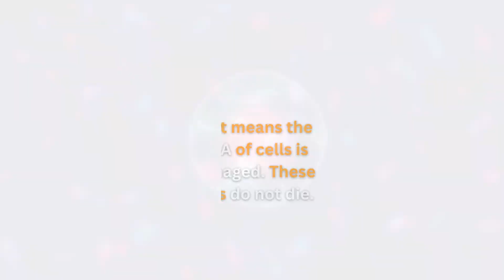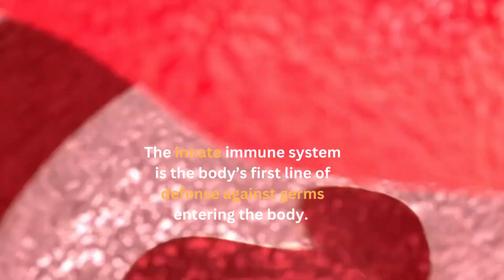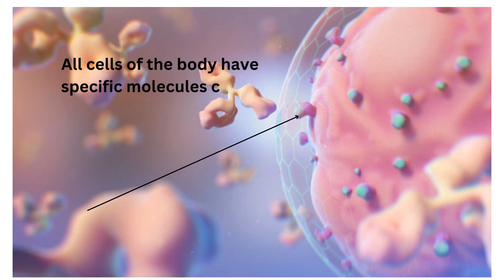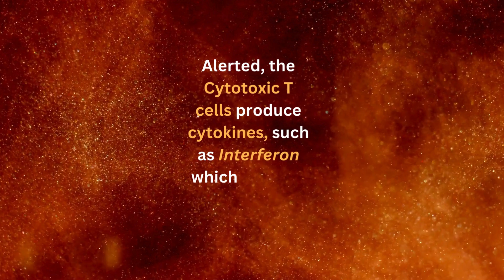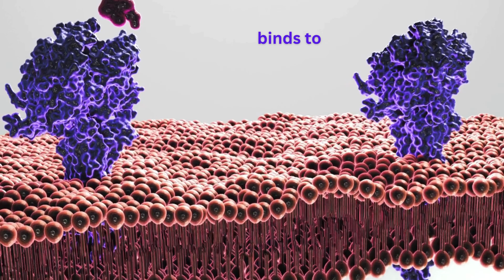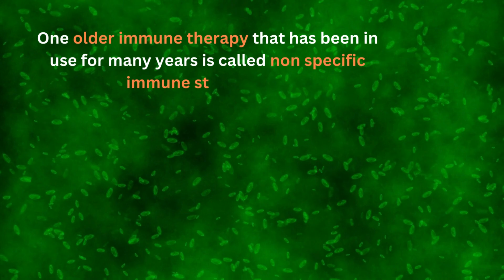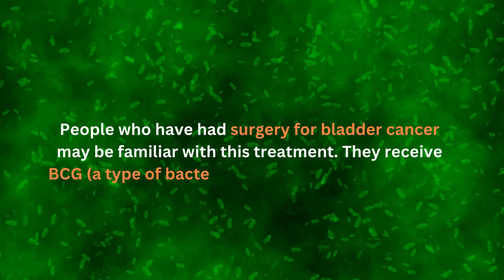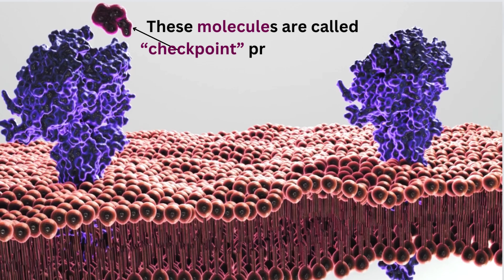Cancer and the immune system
Cancer is a genetic disorder. One job of our immune system is to find cells that have genetic changes and destroy them before they divide and become masses of cancerous cells. Tricky cancer cells hide from the immune system. Immunotherapy is a word used to describe the treatment strategy that helps the immune system "see" cancer cells and destroy them.